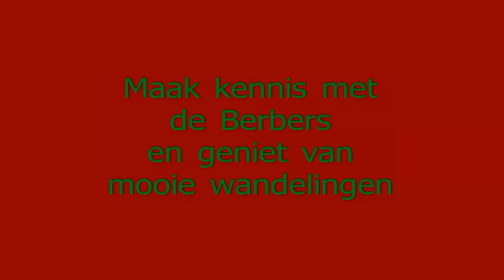Toubkal reis Maroc Travel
video beelden van de 6 daagse reis van Maroc Travel